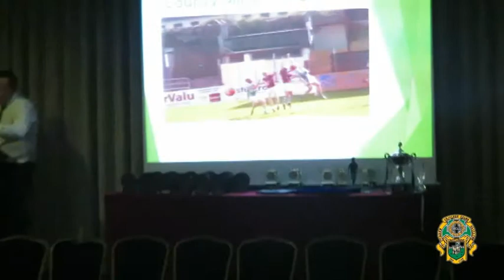Castlegar GAA Social & 1967 Galway Hurling Champions Celebration